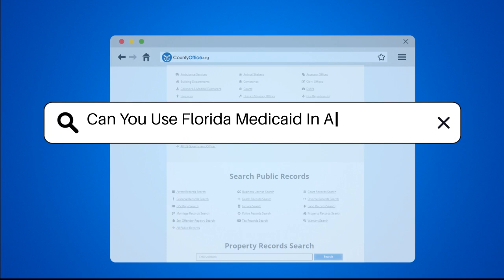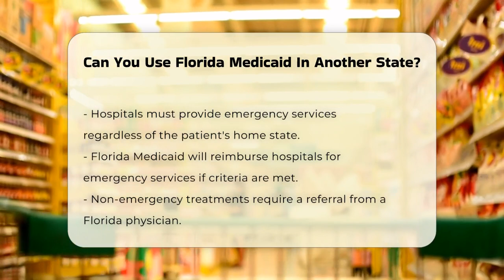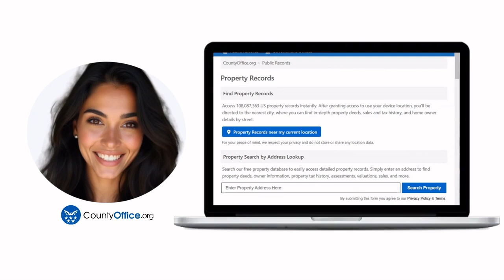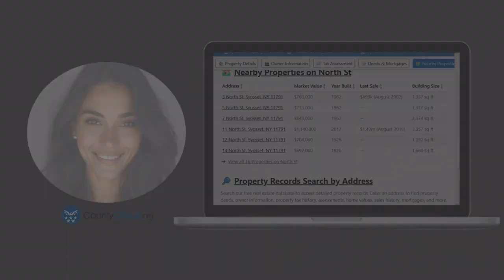Can You Use Florida Medicaid In Another State? - CountyOffice.org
Can You Use Florida Medicaid In Another State? Have you ever needed to understand how Medicaid works when moving between states? In this informative video, we will delve into the specifics of using Florida Medicaid in another state. Medicaid is a cooperative program between the federal government and individual states, which results in varying rules and coverage guidelines. We will explain the differences between emergency and non-emergency medical care when it comes to out-of-state treatments.

Learn about the Emergency Medical Treatment and Active Labor Act (EMTALA) and how it ensures that emergency services are provided regardless of Medicaid coverage. We will also discuss the complexities involved in obtaining non-emergency care, including the necessity for referrals from Florida physicians and prior authorizations from Medicaid. Additionally, we will highlight the limitations regarding long-term care services outside of Florida.

If you are navigating the intricacies of Medicaid or planning a move, this video is a must-watch. Join us for comprehensive insights that will help you understand how to coordinate medical care effectively while ensuring you receive the necessary services.